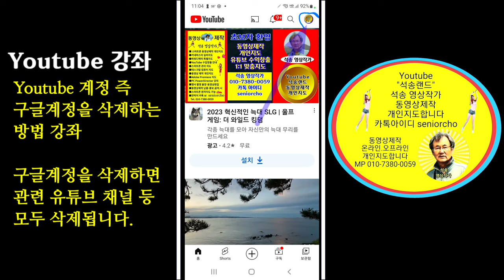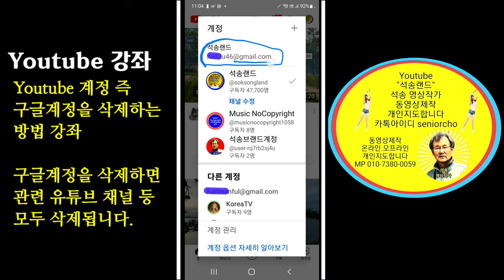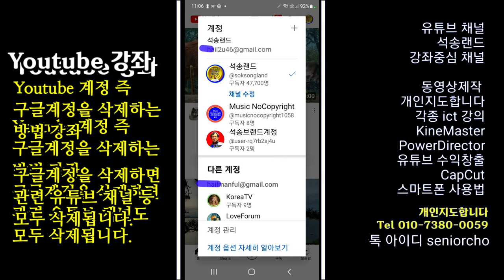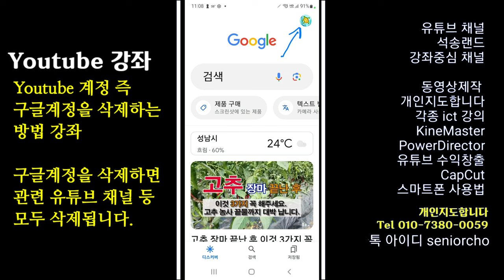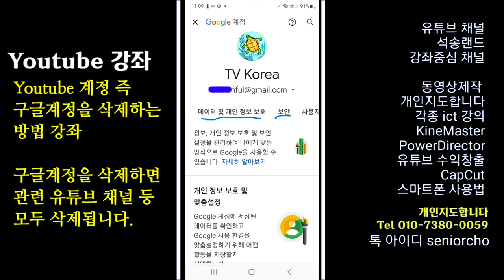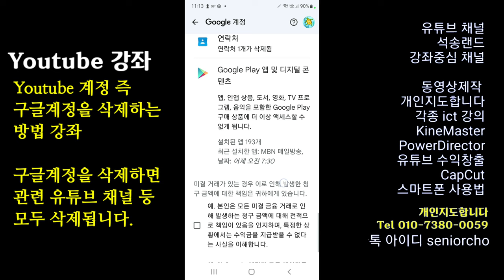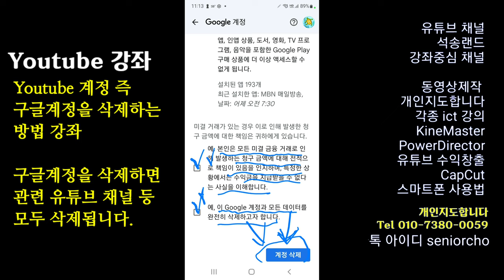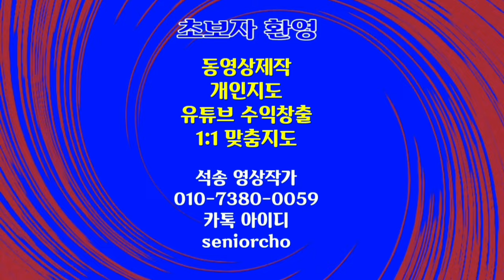유튜브채널 삭제하는 방법, 구글계정을 삭제하는 방법, 유튜브 계정을 삭제하는 방법, Google 계정 삭제, Youtube 계정 삭제, Youtube 채널 삭제 강좌 4K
구글계정 삭제 방법, 유튜브계정 삭제 방법, 유튜브 채널 삭제 방법
유튜브계정을 삭제하는 방법 구글계정을 삭제하는 방법

ㅡㅡㅡㅡㅡㅡ

ㅡㅡㅡㅡㅡㅡㅡㅡㅡㅡ
4시간에 동영상제작 기법 배우고 유튜브에 올리고 홍보방법까지 배웁니다.

4시간 개인지도 받으면 파워디렉터

ㅡㅡㅡㅡㅡㅡㅡㅡ